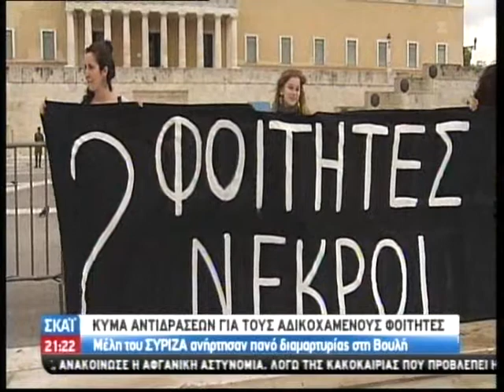Σοκ από την ανείπωτη τραγωδία της Λάρισας